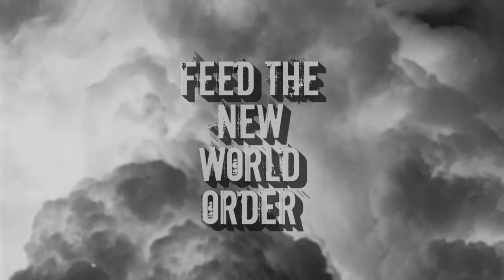PRIVATE JESUS DETECTOR - 1984 in 2022 (BELGIUM - BRUGES 2022)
Recorded 17 September 2022 , mixed 29 October at Studio 195, Wernhout - Holland by Patrick Delabie.

P.J.D. =
Spatje - vocals
Vrokker - vocals
Wiellie - drums
Leffe - guitar
Siesele - bass

Track from the upcoming "Nobody's Master, Nobodys Servant" 12" on the Japanese "In Crust We Thrash" label.